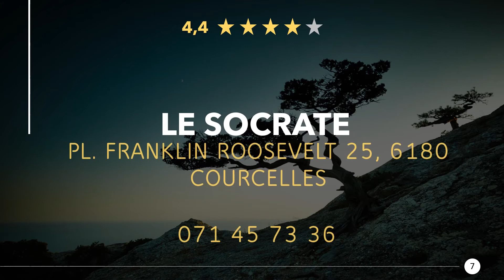Restaurants in Courcelles, Belgien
Mal wieder richtig lecker essen gehen, in einer guten Gaststätte oder Speiselokal in der Nähe. Genießt ein großartiges Abendessen mit in der Nähe von Courcelles. Egal ob Feinschmecker, Fast-Food oder ein romantisches Candlelight Dinner, hier findest du was Passendes.

Hier findest du Restaurants in Courcelles, Belgien:
1) Le Rendez Vous des Gourmets
2) Orient Thé Vous
3) L'aigle noir
4) Courcelliano chez Angè
5) Mont-à-Gourmet (Le)
6) Dklé
7) Le Socrate
8) Les Caprices de Pat'Es
9) Antipasto E Parmigiana
10) Casa Ramos